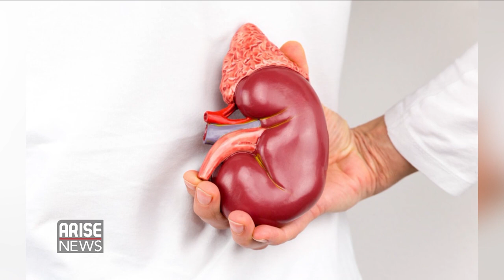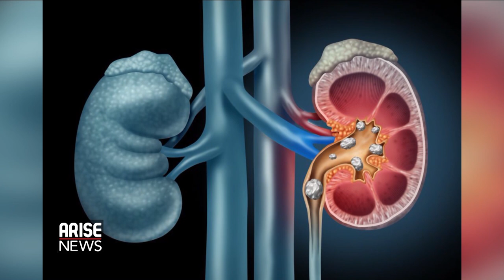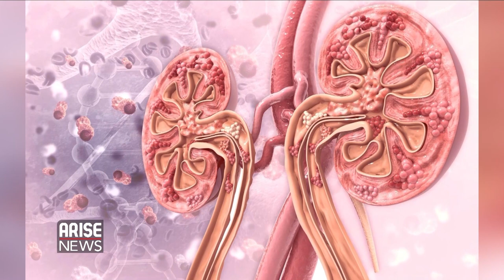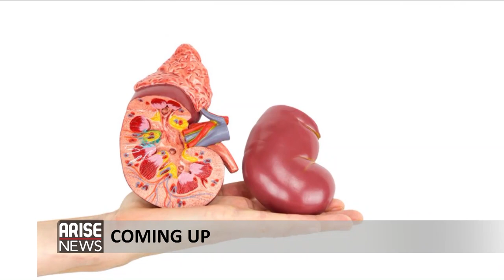Worsening Kidney Disease in Nigeria - Dr Martin Igbokwe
Kidneys are one of the most important organs of the body. They clean your blood and they also regulate blood pressure. Well today, with people dying in Nigeria and around the world everyday whilst waiting for a kidney transplant - now made worse by the pandemic - and thousands of others sitting on the waiting list, we chart the story behind the work that's being done in Nigeria to try to offer everything from dialysis to renal replacement therapy for patients with kidney injury or failure

Dr MartinIgbokwe, who is a consultant urologist and kidney transplant surgeon at the Zenith Medical and Kidney Centre here in Abuja...was interviewed by CharlesAniagolu. Produced by ChristianOgodo.